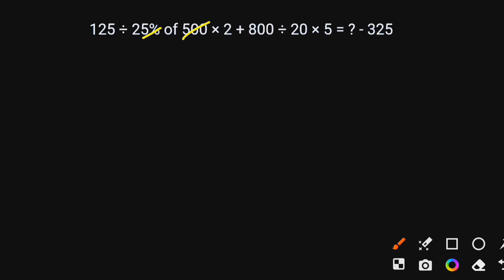Speed Maths Questions for SBI Clerk 2023 | Simplification | Quadratic Equation | Wrong Number Series